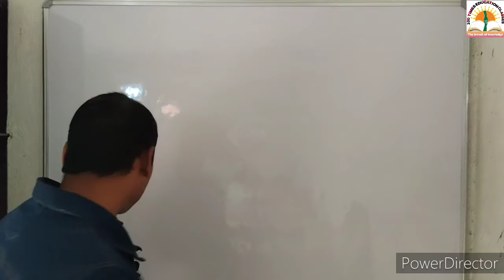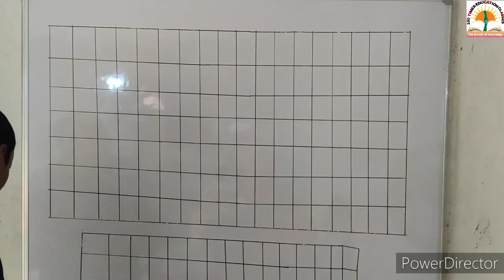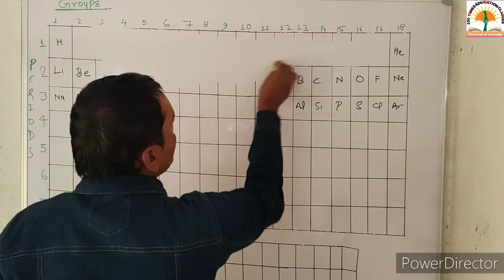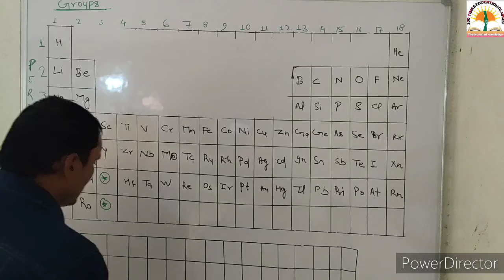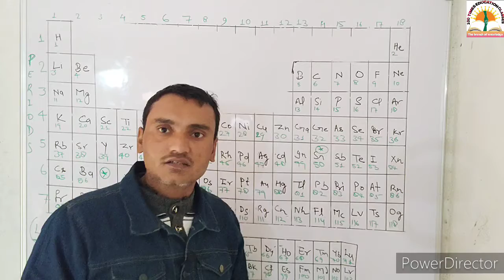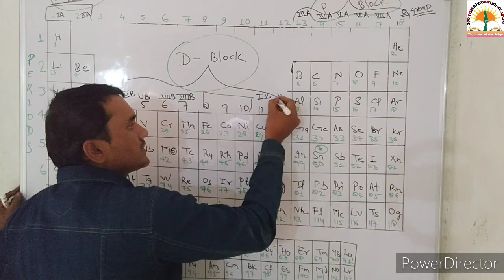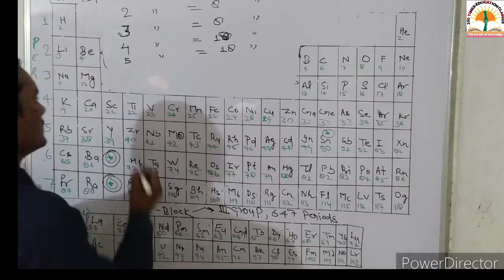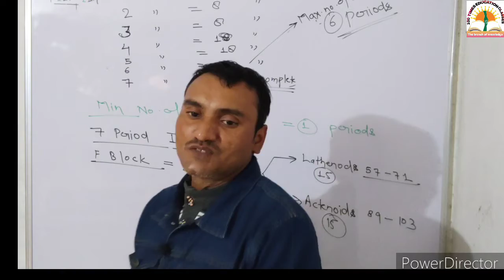PERIODIC TABLE (आवर्त सारणी)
Classification of elements. "PERIODIC TABLE"
long form of periodic table..